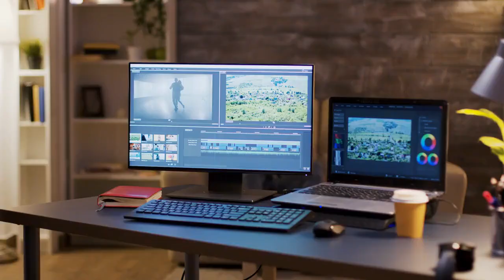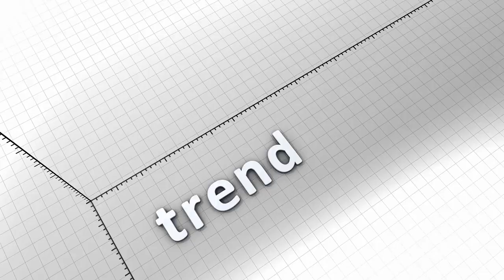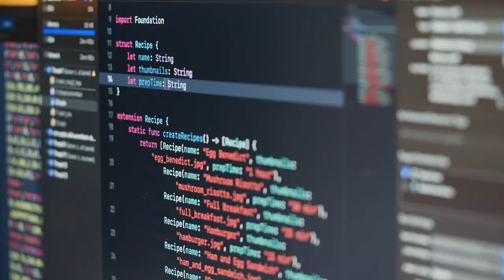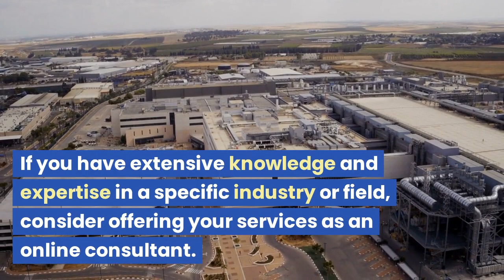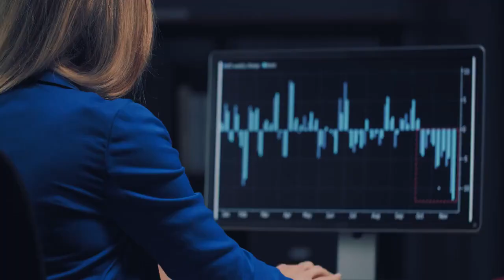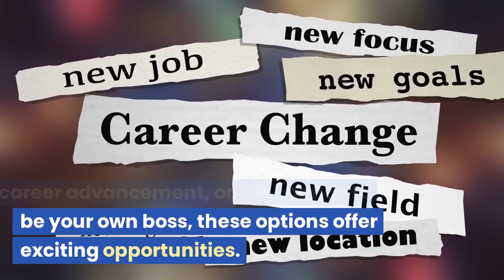Work From Home Jobs with High Growth Potential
Please like to help us out. Looking for work-from-home opportunities with excellent growth potential? In this video, we present fifteen exciting career options that allow you to work from the comfort of your own home. Discover the freedom, flexibility, and potential for success in these diverse fields. Whether you're a self-starter, a creative thinker, or a detail-oriented professional, there's a work-from-home job waiting for you. Join us as we explore these fifteen remarkable careers and learn how you can make a rewarding living from home. Don't miss out on the chance to shape your own future and achieve a better work-life balance. Tune in now and unlock the possibilities of remote work!

Shout out to Pictory Ai! Using Pictory AI has been great and easy to work with as a new upcoming content creator, if you are interested in purchasing please use discount code AiZK for 20% off (we receive incentive if you pay for their services using our discount code; personally we recommend them they have a great quality product)
Etsy - ZKsCreativityService
Open Sea - ZKsCreativityServices